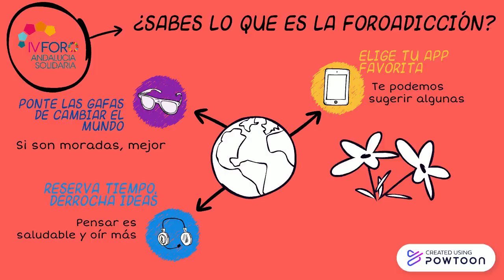Foro4AndalucíaSolidaria punto y seguido...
Este miércoles 17 de diciembre, a las 11:30, queremos que nos acompañes. o en el Canal de Youtube del FAMSI